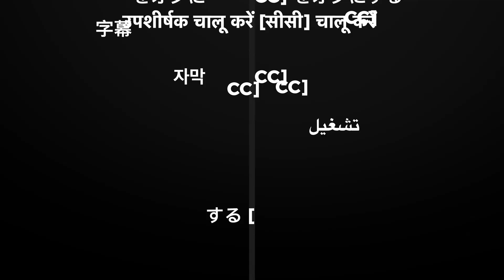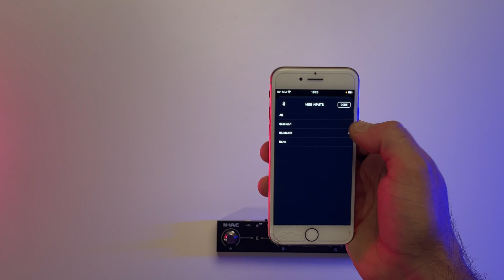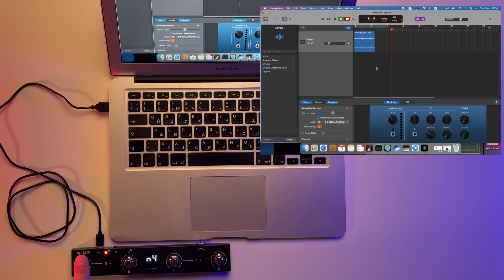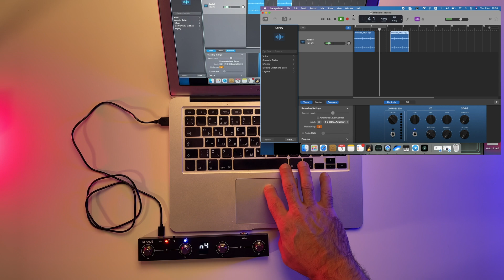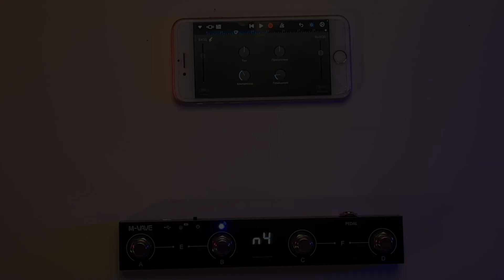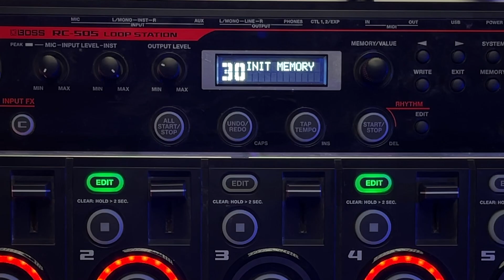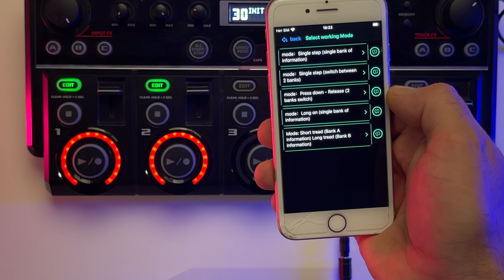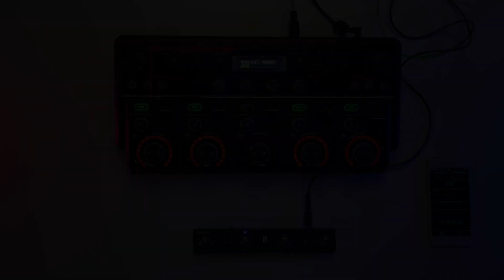FOOTSWITCH FOR GARAGEBAND and BOSS RC505 -CHEAPEST MIDI BLUETOOTH CONTROLLER M-VAVE CUVAVE CHOCOLATE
The cheapest Bluetooth MIDI midi controller, ideal for GarageBand and any other iPhone application where you can connect a foot controller, such as Looper or guitar effect processors. It also has the ability to connect via USB cable and work as a USB MIDI controller and via a classic MIDI cable. All these examples are covered in this video. The foot controller has 4 assignable buttons and a lot of customization options. Detailed instructions in this video.

00:00 Intro
00:20 Using with Looper app
01:17 How to setup M-VAVE Chocolate with Looper App
03:00 How to setup M-vave Chocolate for Using with GarageBand
03:29 How to Use M-vave Chocolate with MacOS Garageband
04:13 How to use M-vave Chocolate with iOS iPhone Garagedand
05:01 How to connect M-vave Chocolate to BOSS RC 505 via MIDI TRS
05:55 Using Chocolate Cuvave M-VAVE with BOSS RC-505
06:41 How to setup BOSS RC-505 for working with Chocolate M-vave
07:29 How to setup BlueTooth Footswitch controller M-vave Chocolate for using as MIDI interface for BOSS RC-505
08:32 Lets check how it works, smart and easy